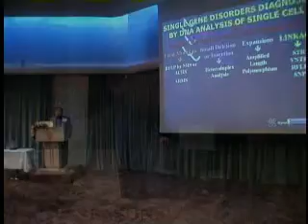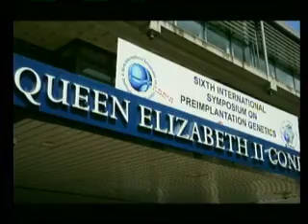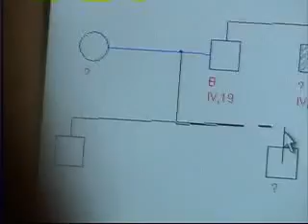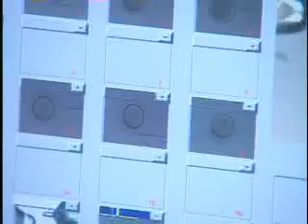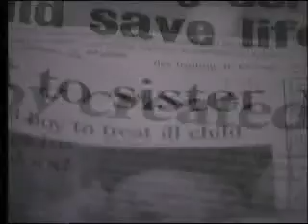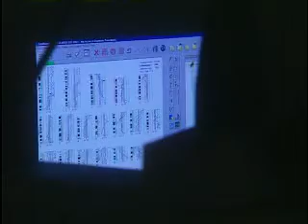Lab Tour @ Reproductive Genetics Institute in Chicago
Learn more about RGI and groundbreaking research of RGI's scientists and doctors in field of Preimplantation Genetic Diagnosis (PGD).